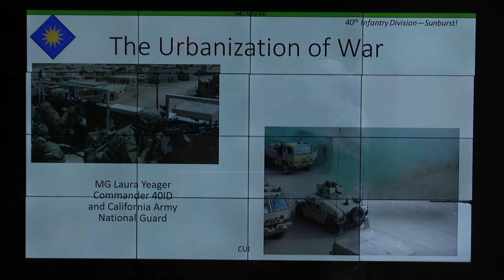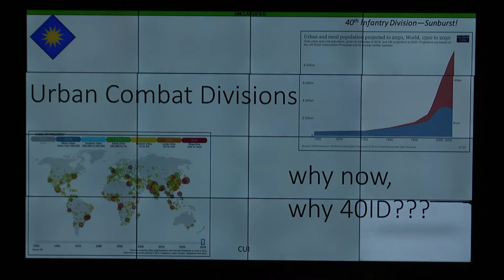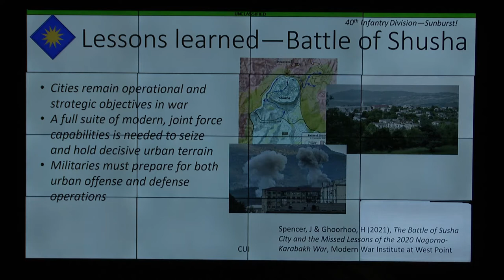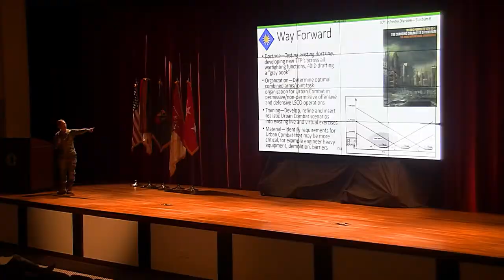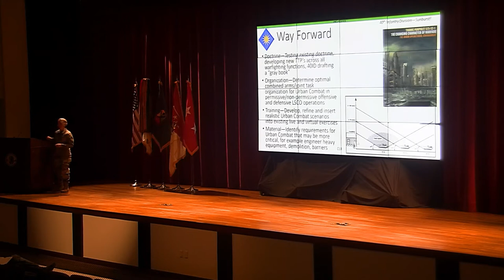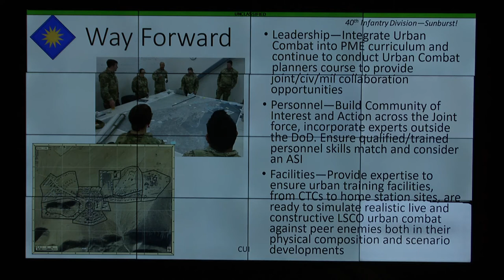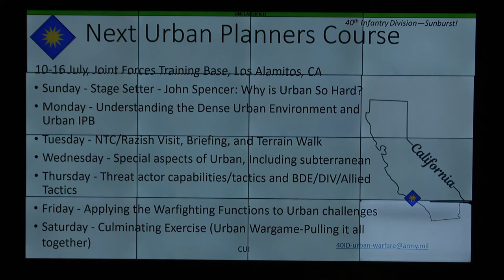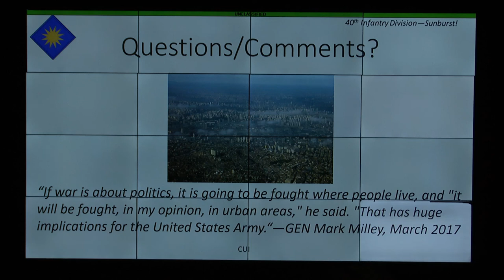MG Laura Yeager | Urbanizations of the Battlefield | Maneuver Warfighter Conference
MG Laura Yeager gives her presentation on the urbanization of the battlefield at the Maneuver Warfighter Conference.